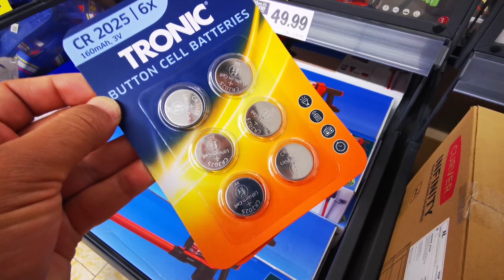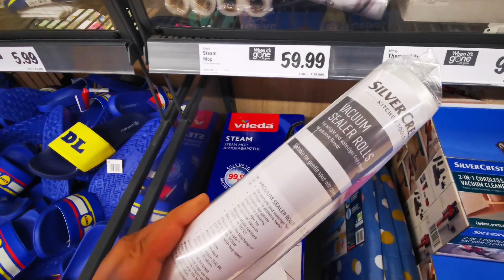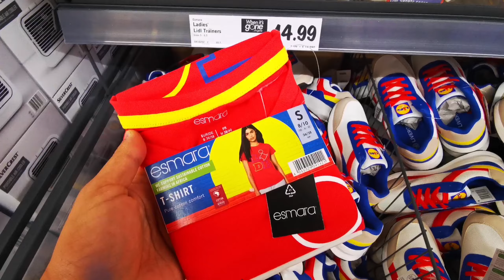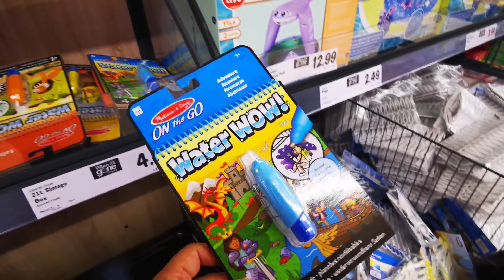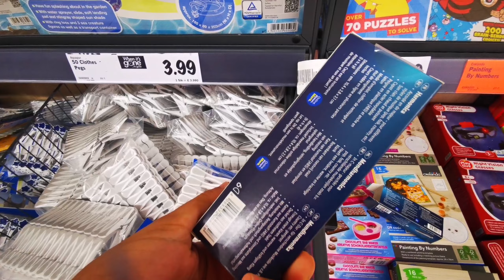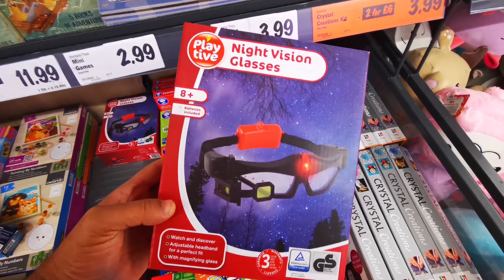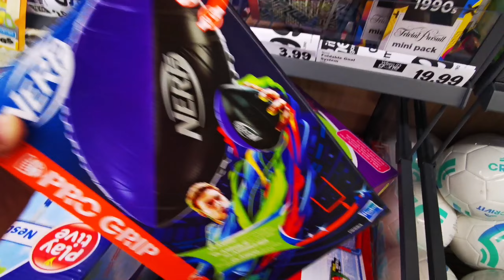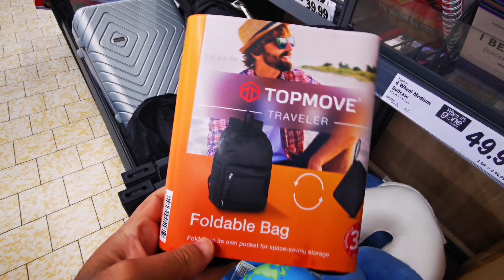WHAT'S NEW IN MIDDLE OF LIDL THIS WEEK THURSDAY 27TH JULY / COME SHOP WITH ME